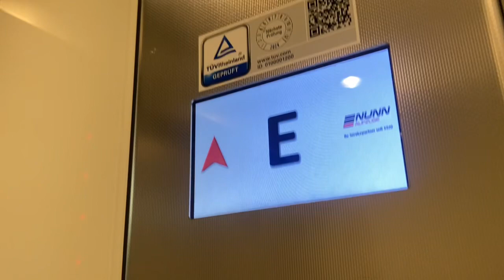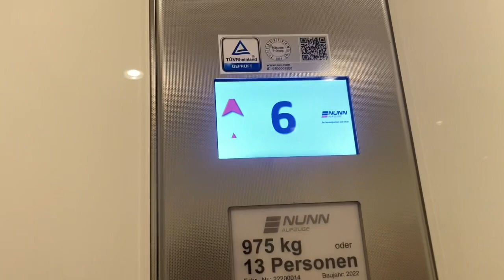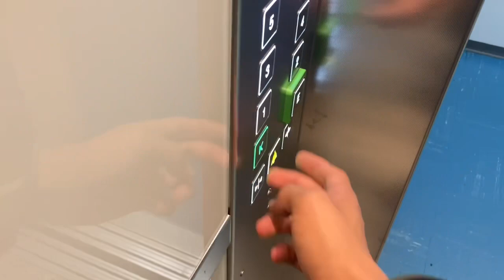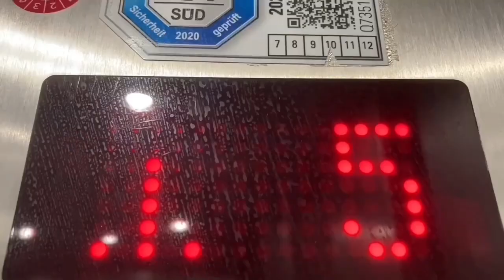2022 Mod NUNN Aufzug In Wohnhaus in Hochhaus In München Koblenzer Straße 18